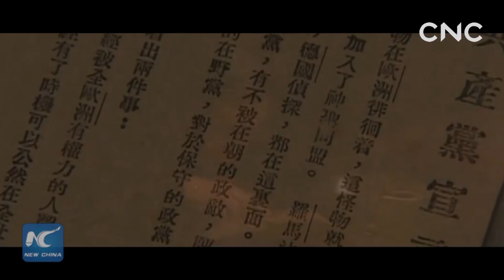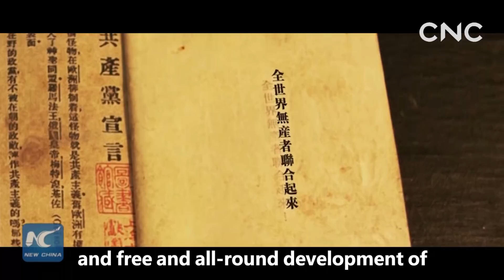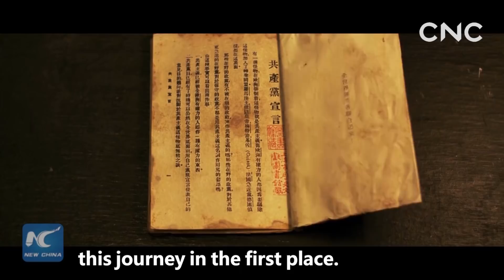Marx's Birth Anniversary: The Original Aspiration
Since itsbirth, the Communist Party of China has combined Marxism with the reality of China. At the200th anniversary of Marx'sbirth , we look back at the CPC's original aspiration.